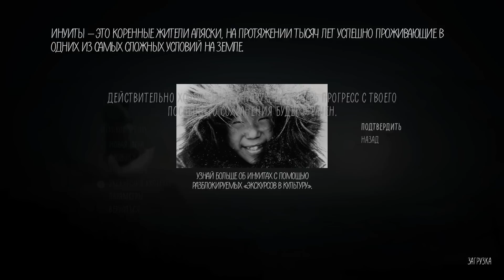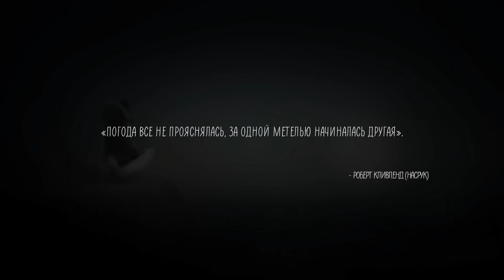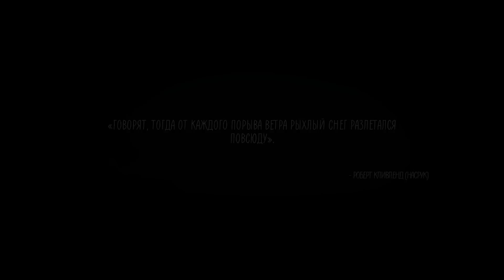Never Alone (Kisima Ingitchuna) Прохождение - {часть 1} Начало легенды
Окунитесь в эпическое путешествие Нуны и песца, стремящихся найти источник непрекращающейся метели, которая может разрушить весь известный им мир.

«Never Alone» — волшебный платформер с головоломками, разработанный в сотрудничестве с инуитами, коренным народом Аляски, и основанный на традиционной истории, передающейся из поколения в поколение.